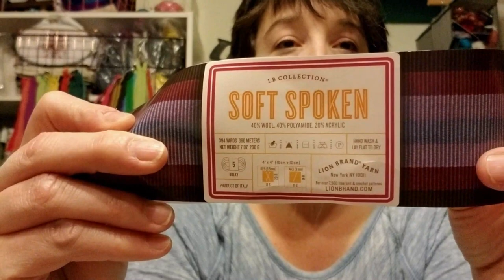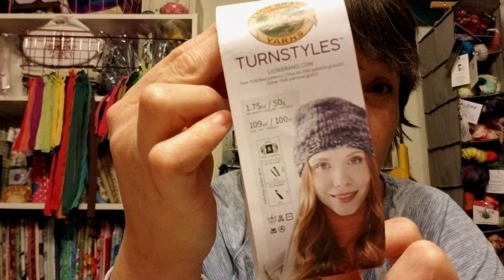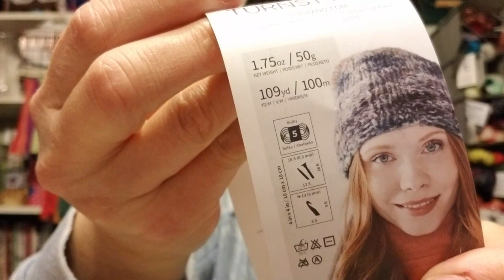Lion Brand Yarn Review Part 4 ~ All the swatches are done!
Check out the blog post for links to all the yarns & a summary of everything I've learned about the yarns so far.